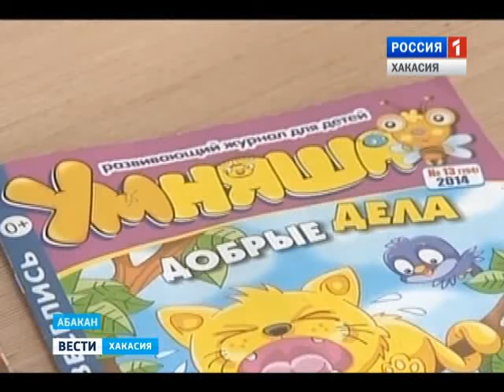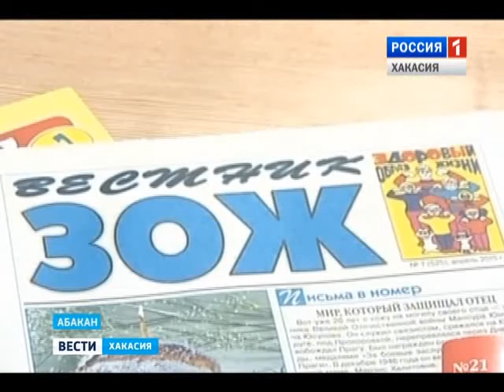Благое дерево добра. Почта проводит акцию для детских домов 08.04.2016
Воспитанники абаканского детского сада сегодня отправились на экскурсию в отделение почтовой связи. Что выбрали малыши?